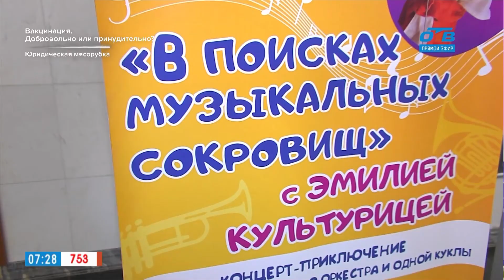Культпоход – «В поисках музыкальных сокровищ» с Эмилией Культурицей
31 января в концертном зале имени Прокофьева состоится концерт "В поисках музыкальных сокровищ с Эмилией Культурицей". На сцене выступит Уральский духовой оркестр с композициями из популярных художественных и мультипликационных фильмов: «Пираты Карибского моря», «Супермен», «Алладин», «Розовая пантера», «Звездные войны» и др. Ведущими концерта станут шоумен Святослав Хазов и культурный обозреватель Эмилия Культурица. Чем ещё постараются удивить организаторы этого музыкального мероприятия для всей семьи, узнаете в рубрике «Культпоход».